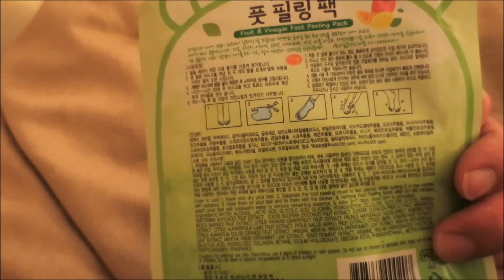ENTIRE FEET PEEL OFF | Baby Feet Feetmask from Korea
Links zu den Fusspeeling Masken:

Foot Peeling Pack (Rose) (anderer Hersteller, gleiches Prinzip)
Foot Peeling Pack (Lavendel)
Foot Peeling Pack (Minze)

Shares, Likes, Tweets, Mund-zu-Mund-Propaganda und sonstige Formen des freundlichen Weiterempfehlens sind ausdrücklich erwünscht.

Ich freue mich über eure Kommentare, Wünsche und Anregungen.
Euer Keda

Meine Kamera: Canon EOS 700 D

Kamera (zum vloggen, reisen,...) :
Canon PowerShot S120
Canon Powershot SX240 HS

Mikro: Rode Rycote Edition VideoMic

Stativ Hama:

Mein Rasierer (da viele danach fragen)
Grundig MC 6040 Haar- und Bartschneider